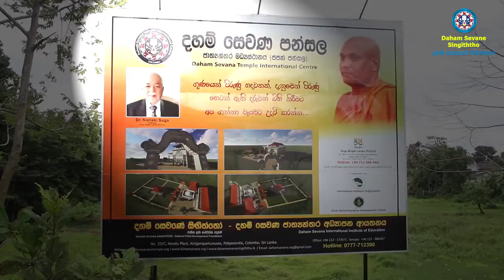007 Dance Clip 1